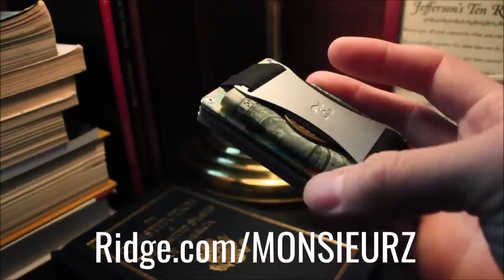What If Germany Won WWI? | Alternate History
What if Germany and the Central Powers defeated the Triple Entente allies, and won the Great War? How might Bulgaria, the Ottoman Empire, Austro-Hungary, and Germany shape the post-war world?

0:00 History of European Hegemony
2:44 Germany, the New Hegemon?
3:11 RIDGE WALLET AD
4:40 Pretext for the World War
6:17 The Great War Begins
8:33 The Tides Turn
9:06 What If Germany Won World War One?